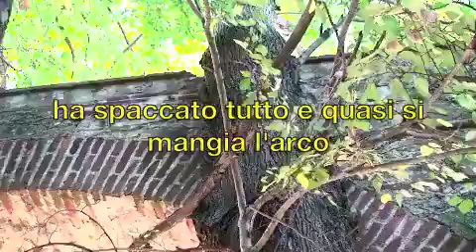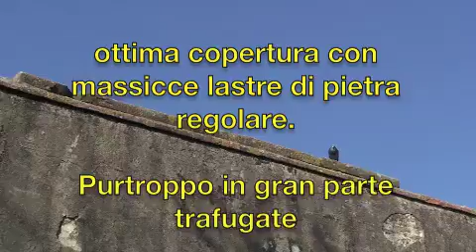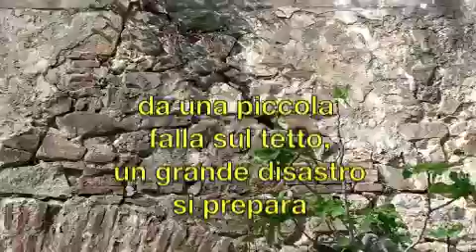L'acqua si infiltra (piccolo)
se la copertura o tetto dell'Acquedotto Mediceo non sarà riparato, crollerà miseramente